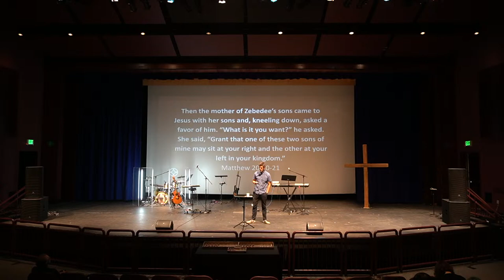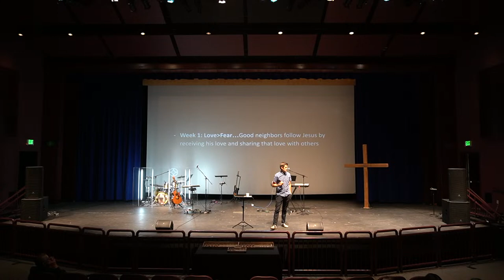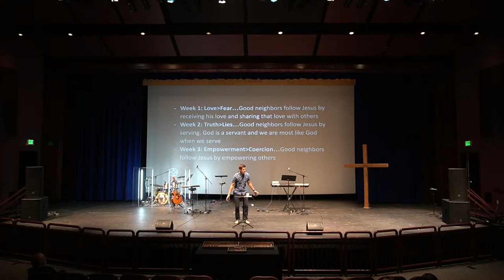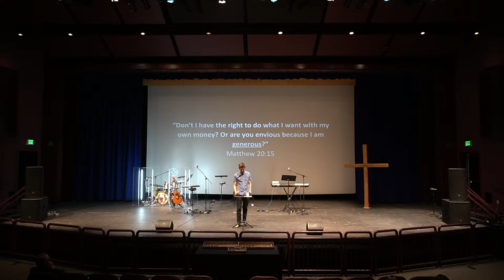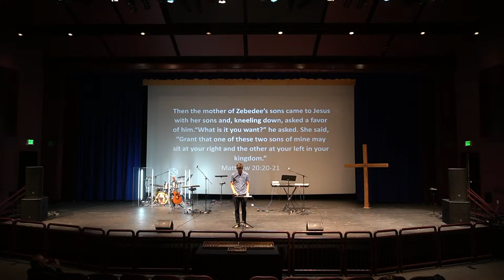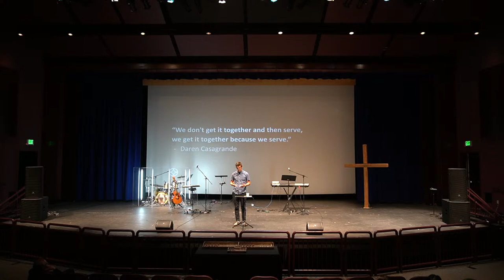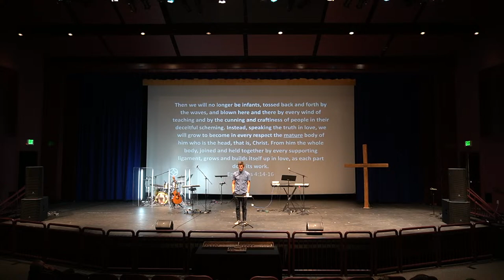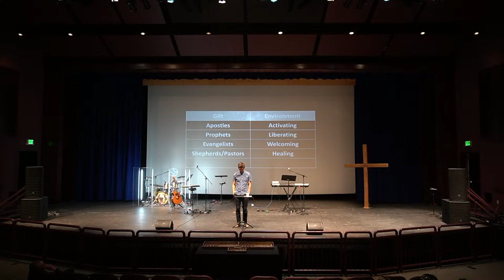Digital Gathering 9.24.2023